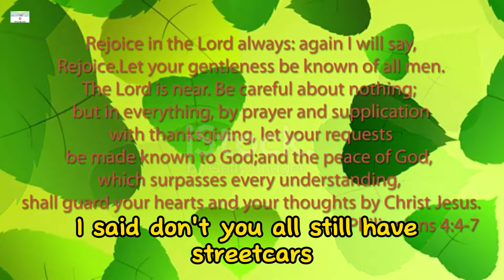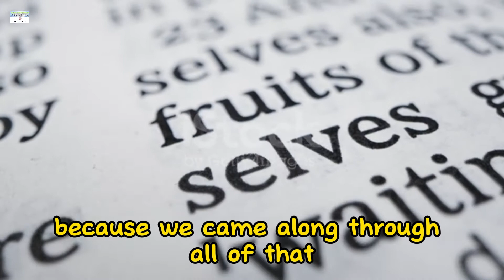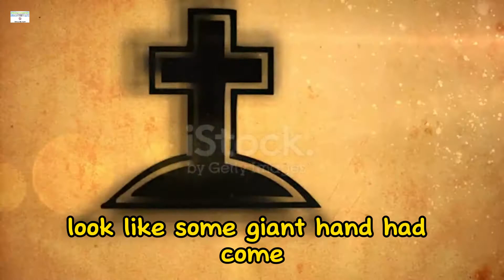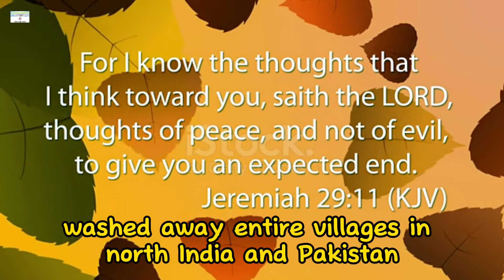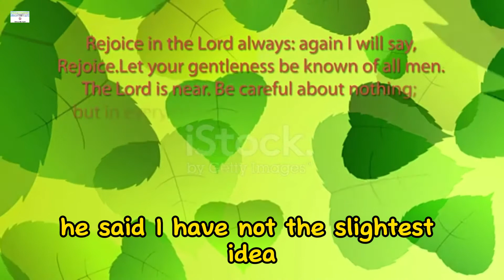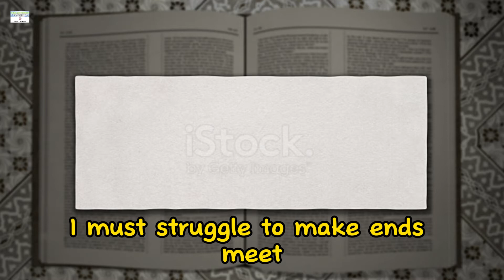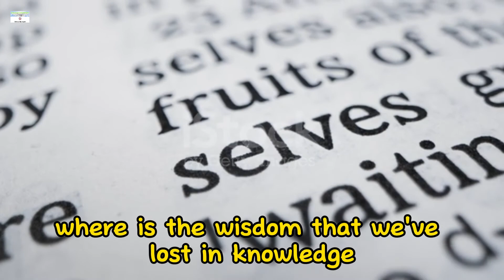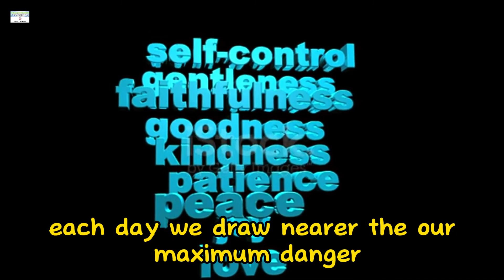When God Gets Your Attention -Billy Graham Classic L Part 1 of 2 L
Premiered Nov 3, 2020  PORTLAND
"It’s not getting better." Billy Graham said about an increasingly dangerous world in this 1992 message from Portland, Oregon.